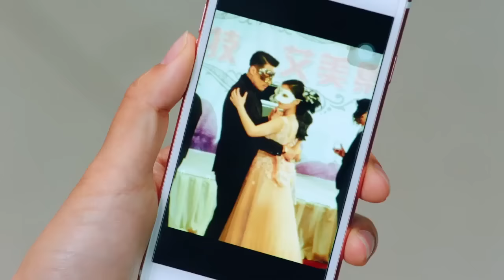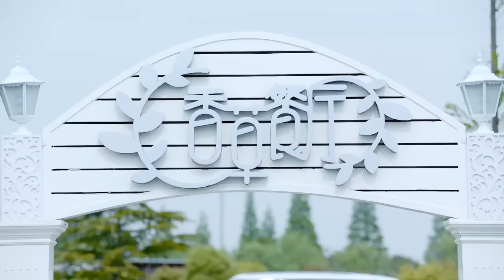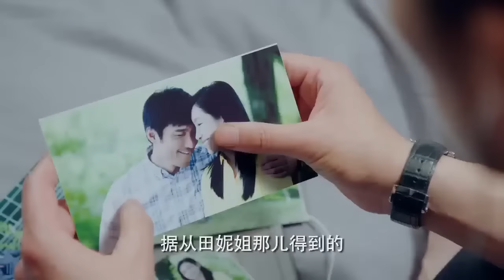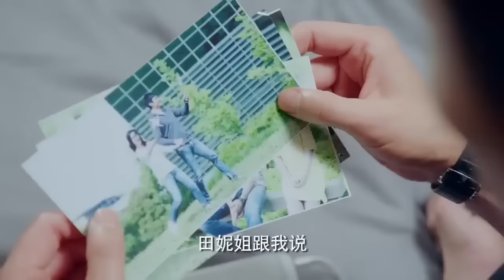Movie！心愛的女孩穿上華麗的晚禮服後總裁直接看呆了！